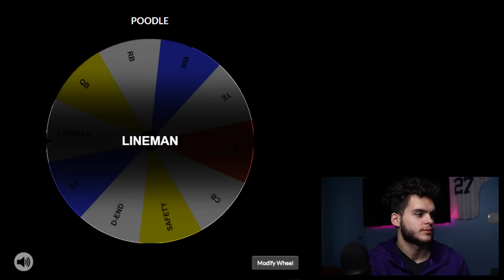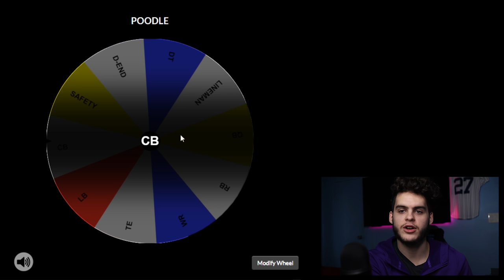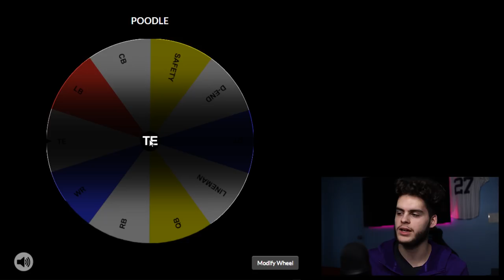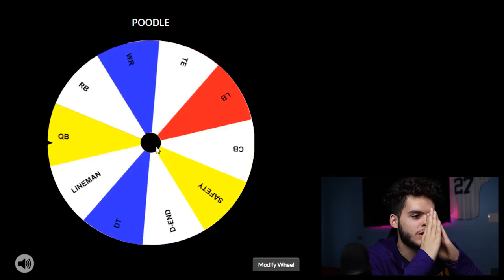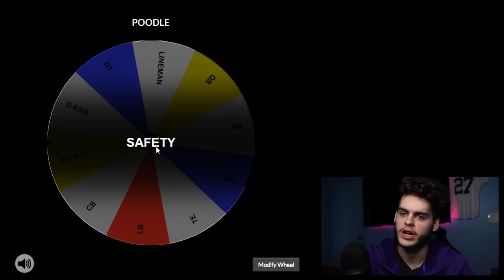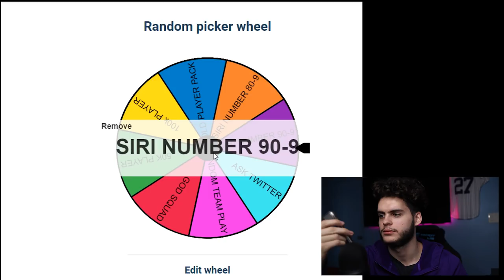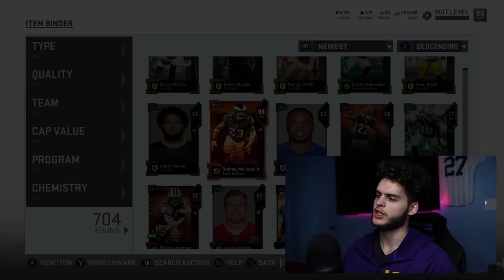WHEEL OF POODLE? BRAND NEW SERIES! | MADDEN 19 ULTIMATE TEAM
madden 19 ultimate legends
madden 19 market crash
madden 19 backyard scramble
madden 19 best tips

wheel of mut
madden 19 series
madden 19 poodle